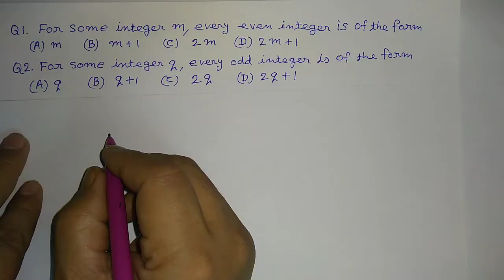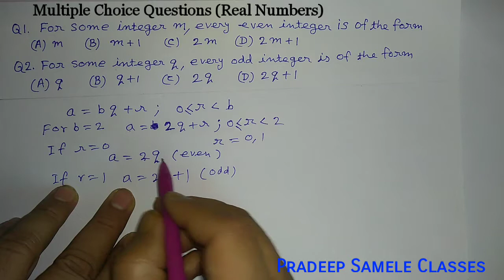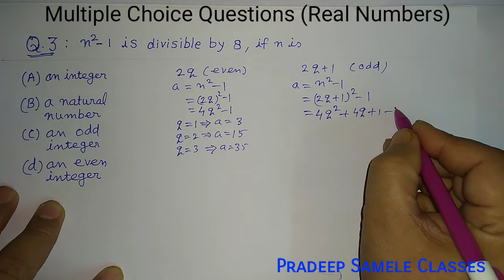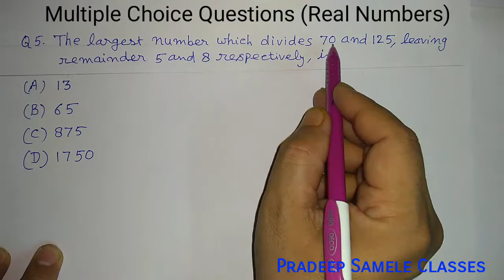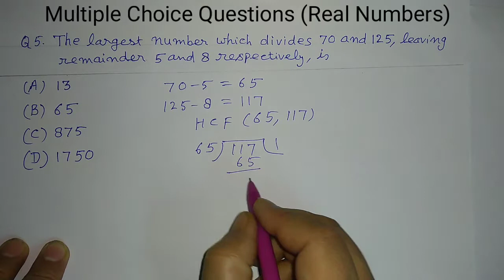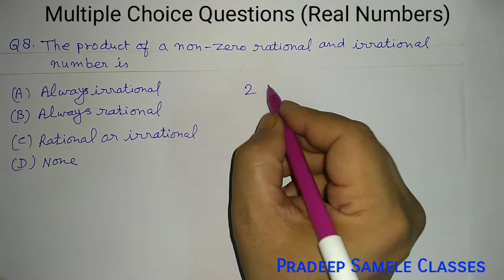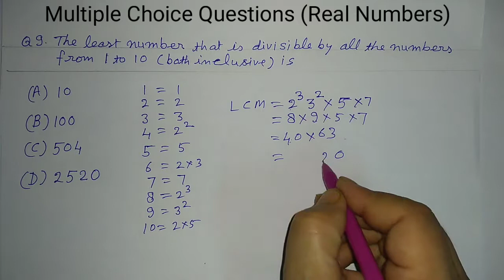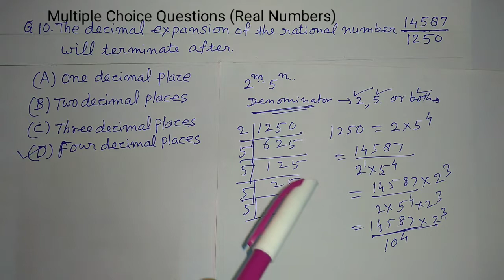Multiple Choice Questions (MCQs), Class X NCERT Exemplar Real Numbers Exercise 1.1 # CBSE Maths #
NCERT Exemplar & others Multiple Choice Questions